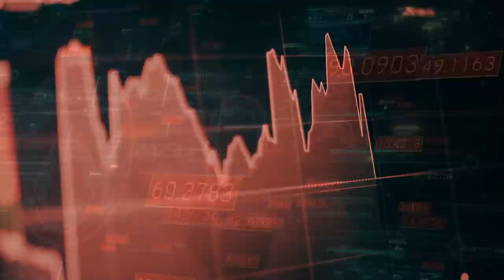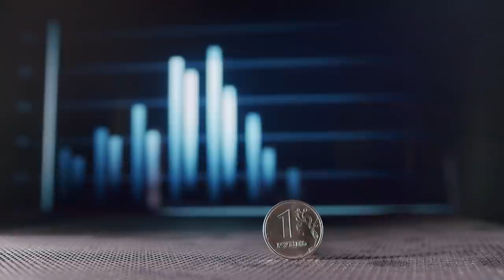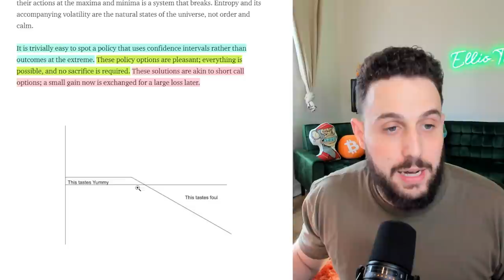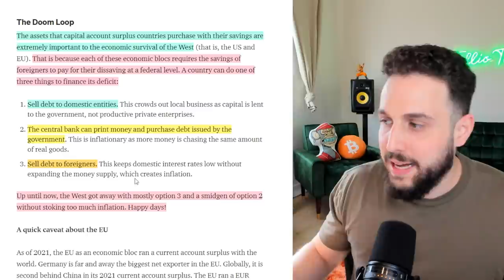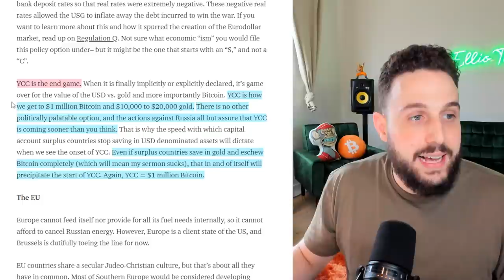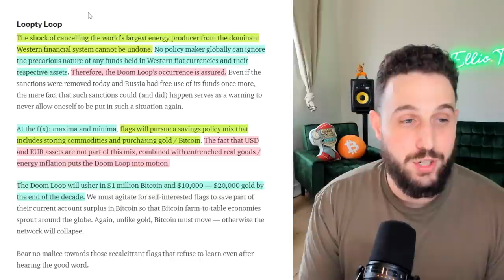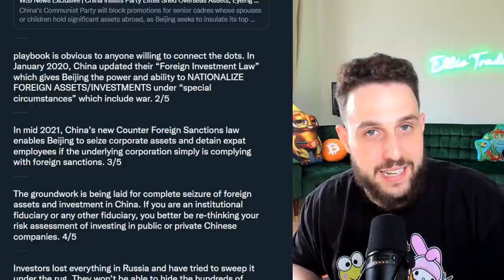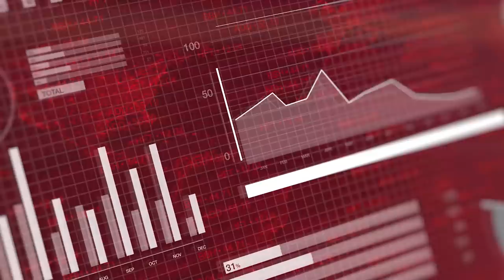MOST SHOCKING "DOOM LOOP" THEORY UNCOVERS HOW BITCOIN WILL REACH $1M!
Hey E.T Fam! Happy Monday to you all! I hope all are having a great weekend! I’m back with more hot content for you all. Lately, world and market events have been tossing crypto around like a loose leaf in the wind. Doubts have started to creep in and the masses have started to wonder if all of this $1M Bitcoin talk is just hot air that the true believers are blowing.

Crypto land is looking very doomy and gloomy to those that are unable to see the bigger picture. With that being said, it’s time for me to shine the light for those of you who are trapped in the dark. A while back, Arthur Hayes mapped out the most bullish scenario for a $1M Bitcoin that I’ve seen in a while. Today I’m going to break down the entire road map for you all. So tune in as I bring some clarity to one of the boldest predictions that currently exists, and how there could possibly be some truth to it.

00:00 - Intro
01:05 - Sidenote
01:46 - Arthur Hayes
02:19 - A trust issue
04:39 - The Doom Loop
08:33 - l3 ways to finance deficit
10:25 - Yield curve contro
13:11 - China imagination
14:30 - Loopty loop
15:22 - Uncertain times
18:10 - New info
23:17 - Outro